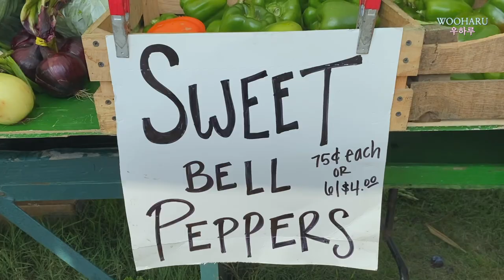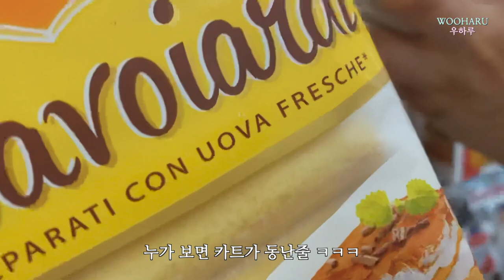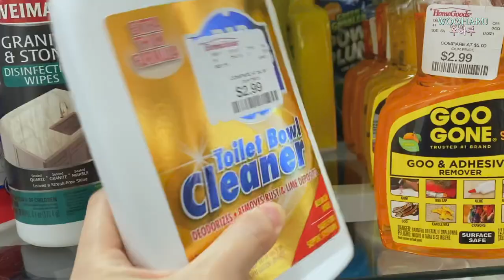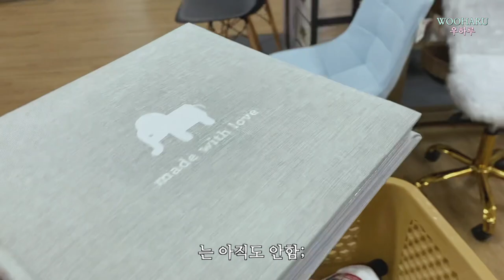vlog 🇺🇸 남편 도시락 만들기 / 파머스마켓 & 트레이더조 장보기 / 주방용품 천국 홈굿즈 쇼핑 / 미국새댁 주말 보내기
오늘도 제 브이로그 보러 오신 모든 분들 감사합니다앙 :)

다들 행복한 일주일 되세염!

카메라 : 아이폰11, 소니a6400
편집 : 파이널컷프로